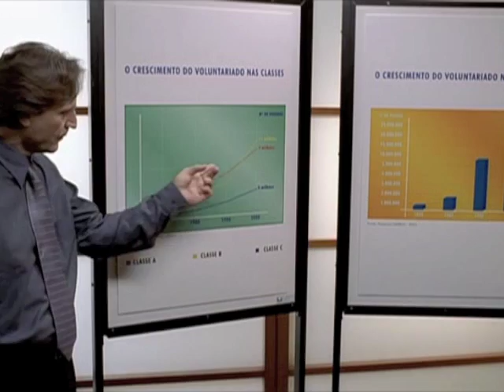Quanto vale ou é por quilo?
Montagem para fins didáticos do filme "Quanto vale ou é por quilo?" de Sérgio Bianchi, das partes críticas ao chamado "terceiro setor", ONGs, elaborada pelo Prof. Dr. Tarso Cabral Violin (advogado e doutor pela UFPR).